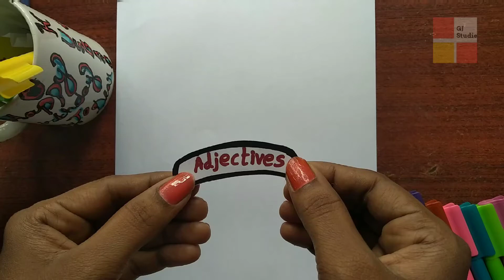Adjectives B.Ed teaching aid/simple and creative TLM/Gj studies 😀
Gj studies 😀

Easy learning